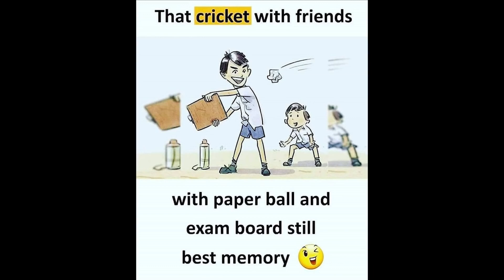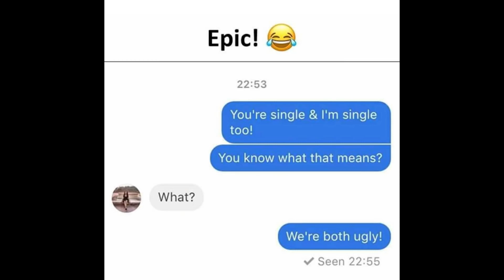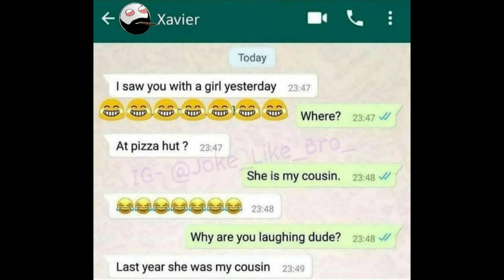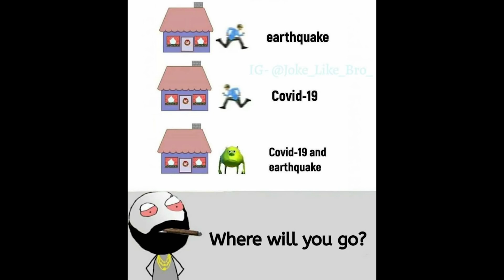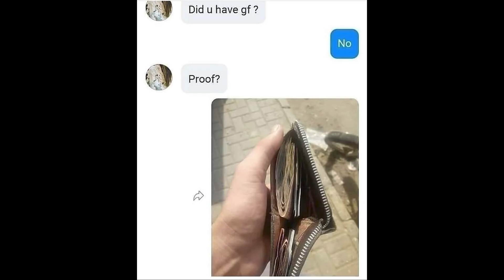10 mins of Funny memes only legends would understand! dank memes 2020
Funny memes

Memes to make you laugh out loud
Funny meme that will make you laugh
Memes to make you laugh on a bad day
Funny memes
Memes that will make you pee
Funny Laughing Memes
Funny Memes That only legends will understand
Hilarious memes videos
Extra Funny Memes
Dank Memes